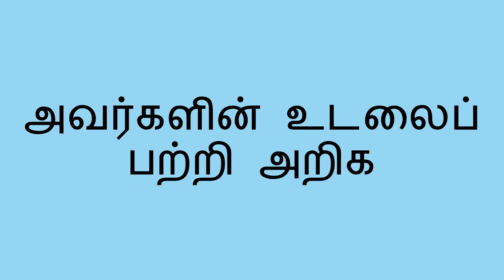உடலின் பாகங்கள் - Parts of the Body (Tamil)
இந்த வேடிக்கையான செயல்பாட்டின் மூலம் குழந்தைக்கு, உடல் உறுப்புகளை பற்றி அறிய நீங்கள் உதவலாம். குழந்தையின் மூக்கு, முழங்கை அல்லது காதுகள் போன்ற அவர்களின் உடலின் வெவ்வேறு பகுதிகளை சுட்டிக்காட்ட  சொல்லி நீங்கள் கேட்கலாம். பின்னர் குழந்தையும் அவர்களின் உடலில் அதே பகுதியை சுட்டிக்காட்டலாம்.

Teach for Life என்பது நமது குழந்தைகள் சிறப்பாக கற்றுக்கொள்வதற்கும், இந்த உலகத்தில் நம்பிக்கையை உருவாக்குவதற்கும், மக்களின் அறிவை பகிர்ந்துகொள்ளும் ஒரு உலகளாவிய இயக்கம்.

Tamil translation by Ravi Anikode and C. Padmavathi. Narration by Jeyapadmini Jaya Prakash.

You can help a child learn about the parts of the body with this fun activity. You can ask the child to point to different parts of their body, like their nose, their elbow, or their ears. Then the child can point at that part of their body.